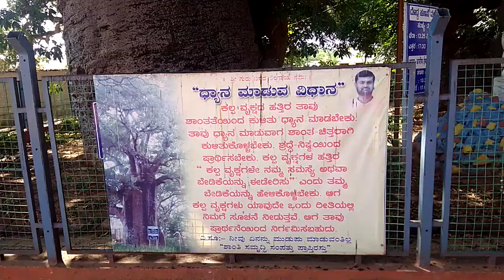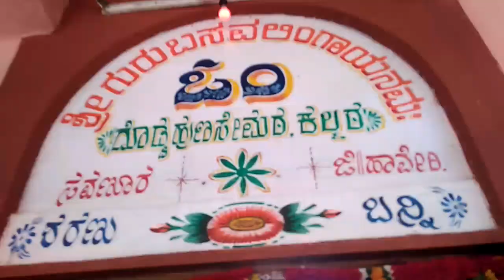Dodda hunase Marada Matta savanuru